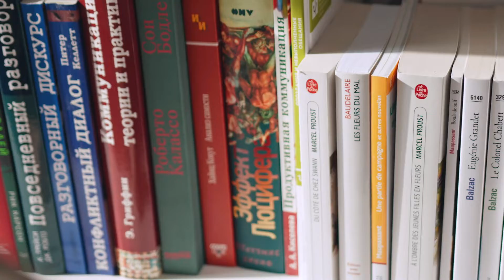Effortless Elegance 💜 3-Minute Book Wrapping Tutorial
Wrap your books in style with this elegant design that beautifully showcases the cover! Perfect for writers and readers alike 📚. In this tutorial, I’ll guide you step-by-step through the process, making it easy for anyone to achieve this stunning wrap in just three minutes!

【Materials】
• Wrapping Paper (Double-sided paper recommended)
• Ribbon
• Washi Tape or Gift Wrap Tape
• Double-Sided Tape
• Scissors

【🎼Music】
Sunlight 陽射し BY 田中芳典